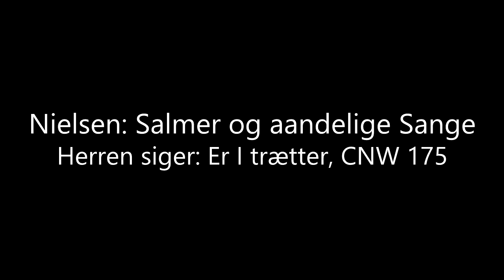Nielsen: Herren siger: Er I trætte, CNW 175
Played on my Moog Subsequent 37